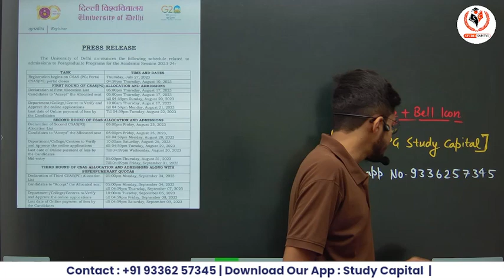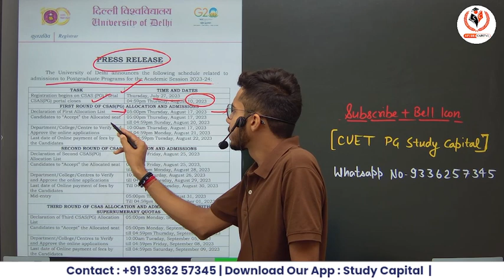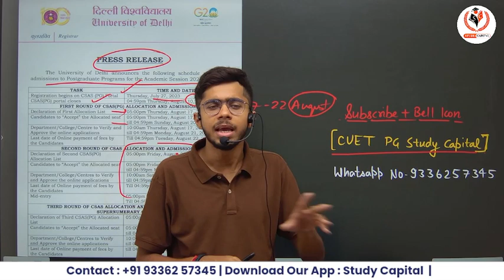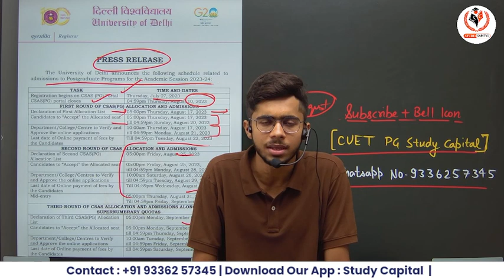CUET PG DU 2023 DU Counselling Result कब तक आएगा| DU First Course Allocation List